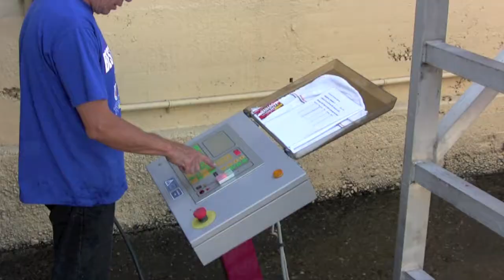Classical Crush, Sonoma County, CA Stuart Kiehl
Two min fun snappy video on the 2009 Crush in Sonoma County County set to music of Mozart's Marriage of Figaro.